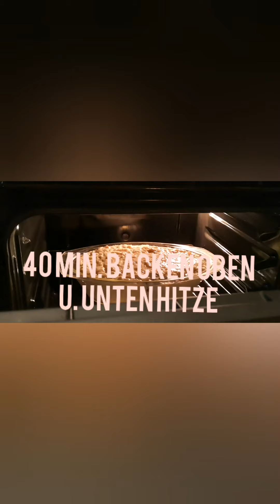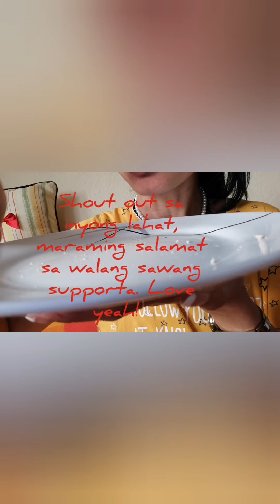Wie macht man Reis Auflauf mit Kirschen? Ibang klasing sweet rice pang dessert... / Flowers Power5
Cooking,  / Flowers Power5 recommended for you